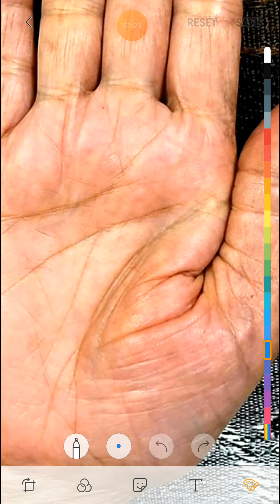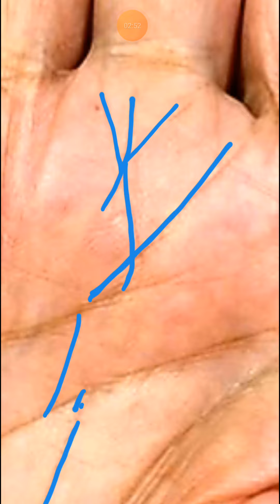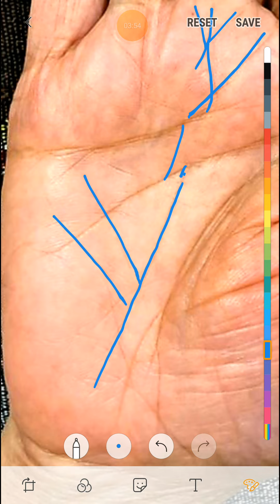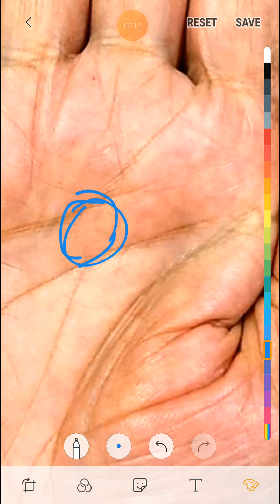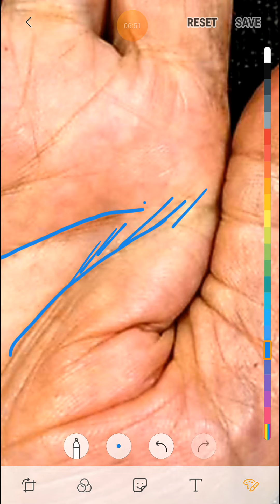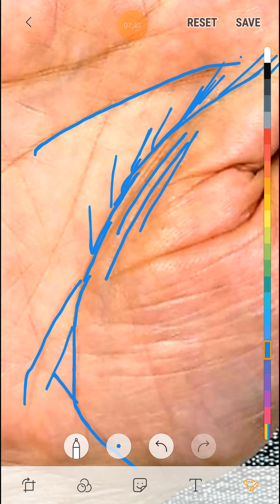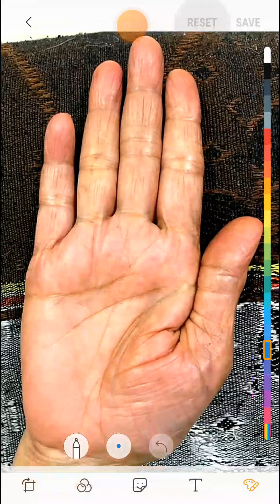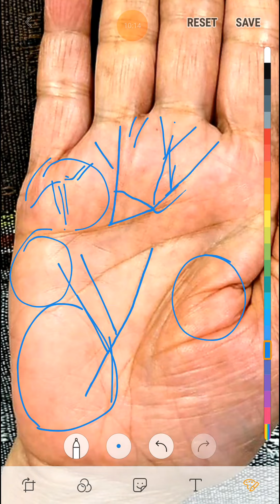क्या ऐसी मंगल रेखा आपके हाथ पे भी है?